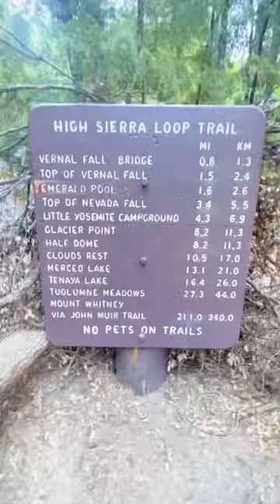Vernal Falls and Yosemite Pine Railroad 🌲 full vlog on channel!